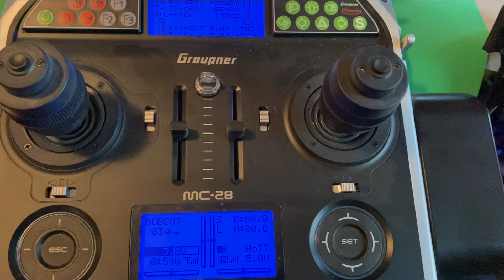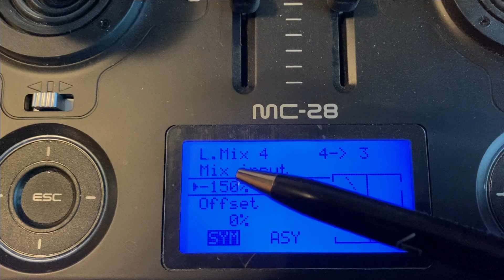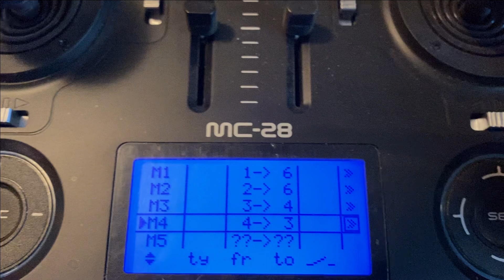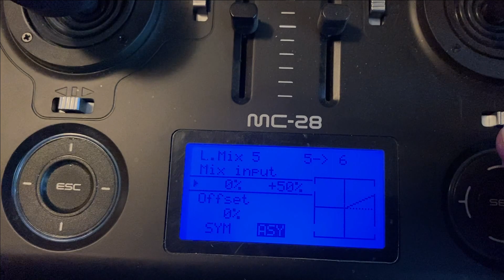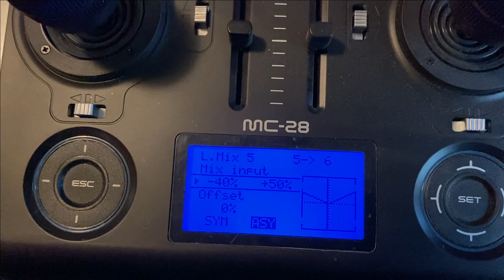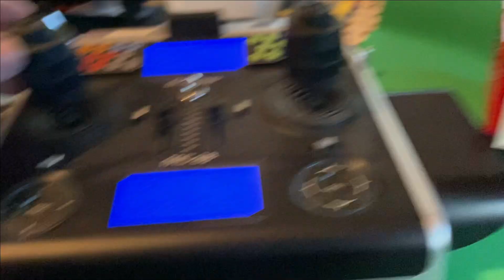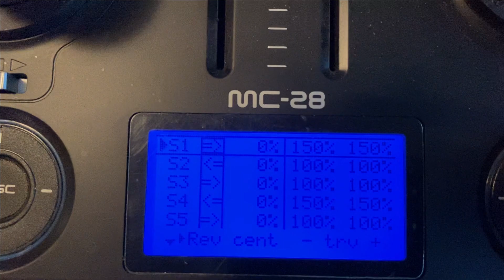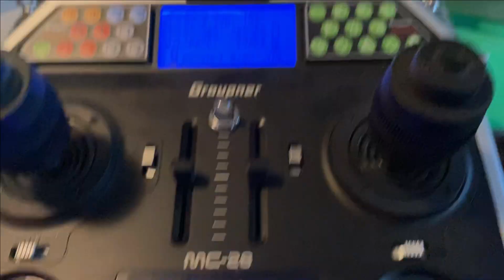LXY SM870 Bobcat DK/UK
LXY SM870 Model påsætning og mix  på dansk og engelsk
LXY SM870 Model set up and mix in Danish and English